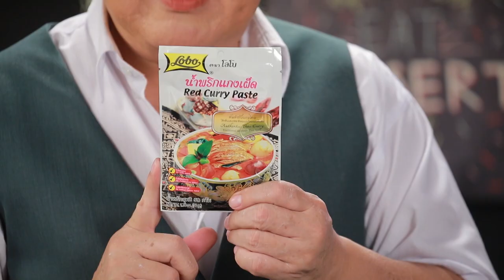เค้กห่อหมกไก่ l Cooking Guru l EP.186